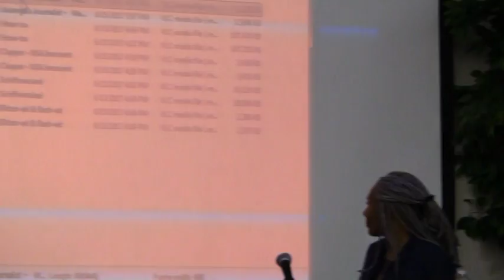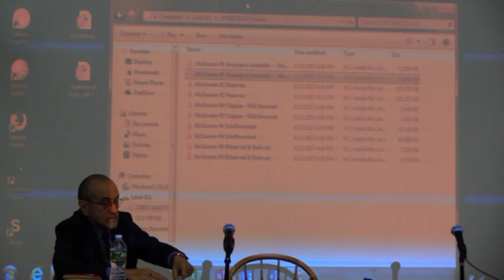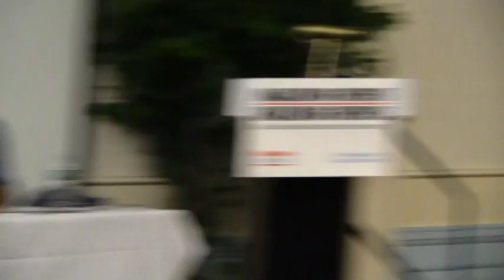Make News Fake News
All Souls Unitarian Church, Manhattan, NY, 6/15/2017
Ray McGovern
Mark Crispin Miller
Margaret Kimberley